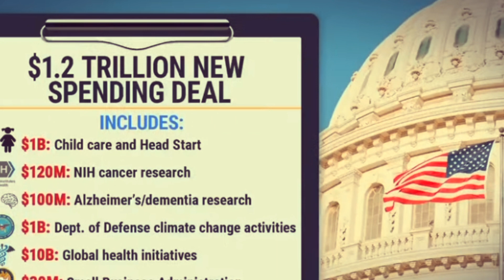Oh No! Not Again Marg! Marg Taylor Green pulls another stunt.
Welcome to MC Media, your ultimate news digest destination! We’re here for the informed, the politically savvy, and the critical thinkers like you. We sift through the masses of media from both left and right perspectives, serving up factual, meaningful news with a dash of humor. Our of news enthusiasts from around the globe ensures you get a well-rounded perspective. Join us in the independent media movement!